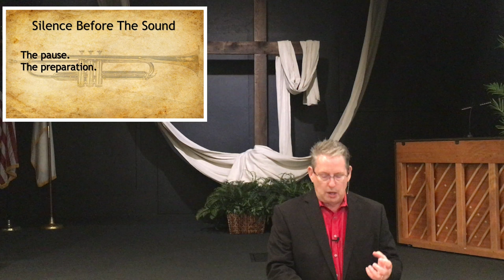When the Trumpet Sounds – Revelation 8:1-13 The Book of Revelation￼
First Baptist Church of Walnut Creek sermon August 7, 2022￼